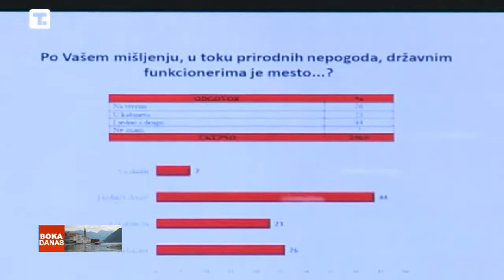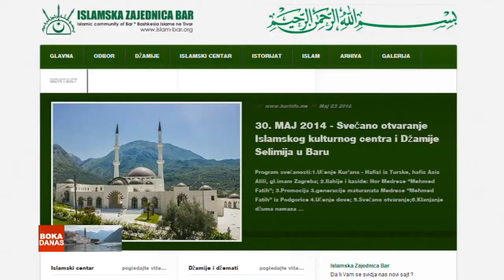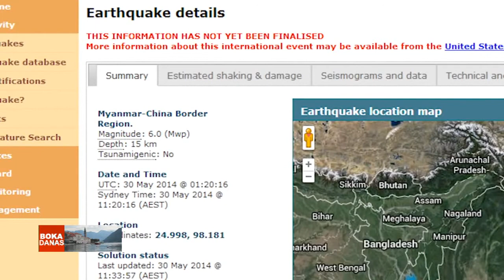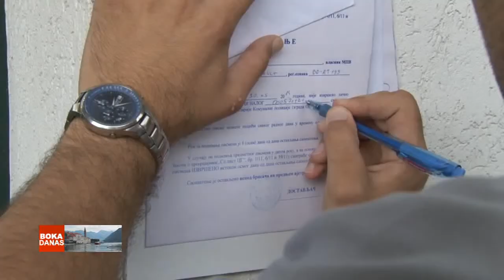30052014 BOKA DANAS - TV BOKA